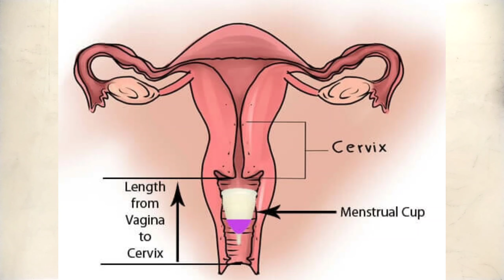Menstrual Cup ko der tak lgane se kiya hoga? Menstrual Cup estemal karne ka sahi tarika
Today Topic: Menstrual Cup ko der tak lgane se kiya hoga? Menstrual Cup estemal karne ka sahi tarika ||

my Another Channel Link's:

"Mommies Help"